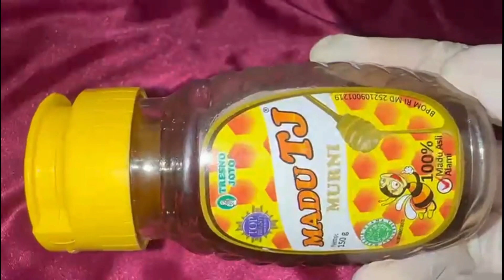Tak Perlu Beli Skincare Lagi, Flek Hitam Menahun Hilang Pakai Daun Ini?